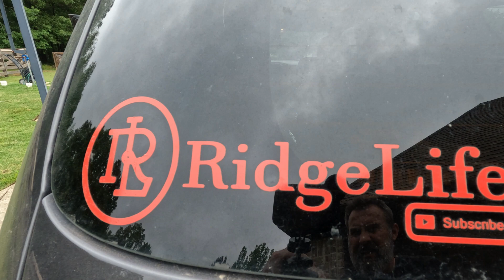DEER ATTACK!!! | Did the SRT Make It?!?!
Welcome to RidgeLife.  In this video, we watch as yet another whitetail deer jumps out in front of our Dodge Durango SRT. Not a good day!!!

Also, join the RidgeLife Family by purchasing one of our new Bonfire RidgeLife Tees or Coffee Mugs.